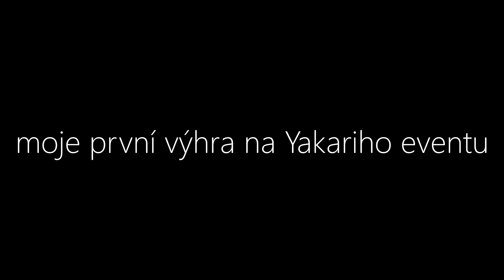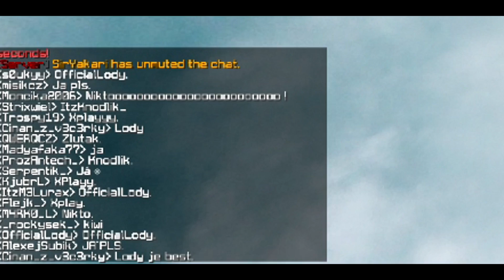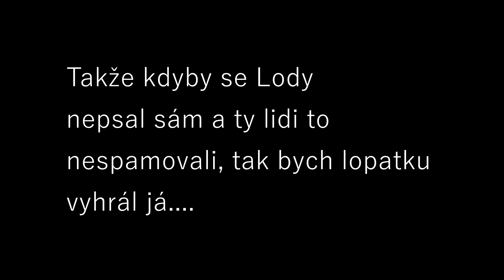VYHRÁL jsem YAKARIHO event 100 hráčů?!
Na začátku je napsáno 'Moje první výhra, ale nevyhrál jsem, takže RIP xddd

Děkuji moc Yakarimu za event a také za to, že jsem si u něj mohl udělat
'reklamu' xd

(nevím, proč to sem vůbec dávám, když už to všichni viděli ajksdý)

songy: Sarcastic Sounds & Mishaal - Rain on Me